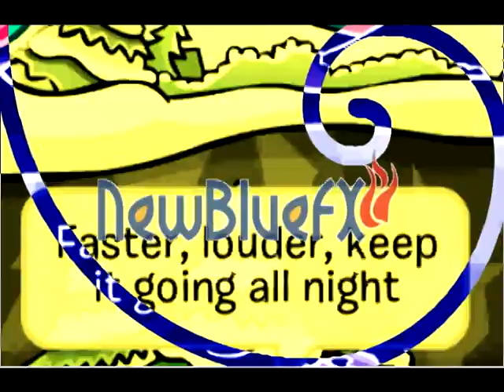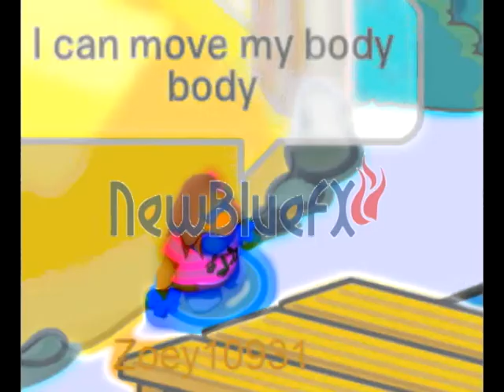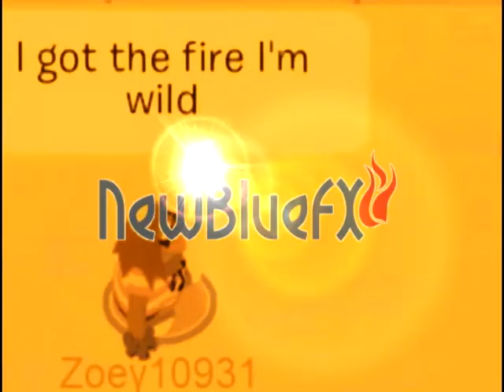Leighton Meester-Body Control CPMV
Hello!:D This CPMV is of the song Body Control, By Leighton Meester! Promise[:
This CPMV was made by Blustery Productions.[: For those of you who don't know what Blustery is, I believe it means extremely strong wind..or an extremely windy day.(I love weather and wind(:)
:D.
Please, request songs(:
If you do, I will dedicate the CPMV to you, unless you tell me not too.
-Sorry for any mistakes! I don't fix them much, cuz I'm lazy like that-